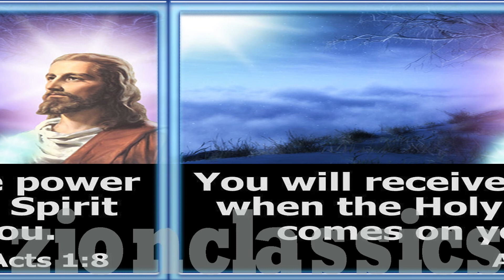Enthathishayame Daivathin Sneham | എന്തതിശയമേ ദൈവത്തിൻ സ്നേഹം | Christian Devotional Song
എന്തതിശയമേ ദൈവത്തിൻ സ്നേഹം .